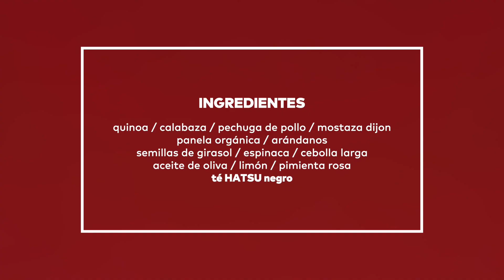HATSU - LOVELY SALAD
¡Una preparación llena de ingredientes deliciosos y mucho amor!

Una mezcla de ingredientes coloridos y llenos de texturas se combinan en esta receta, donde el toque final, se lo pone Pedro Fernández, inspirado por uno de nuestros sabores de té, creando una vinagreta mística y deliciosa para esta ensalada que es perfecta para celebrar siempre el amor.